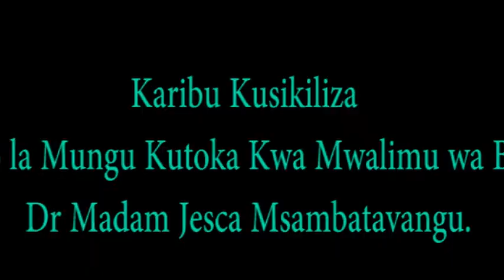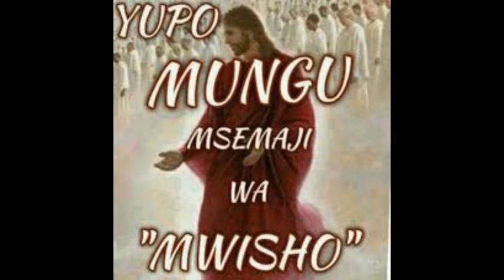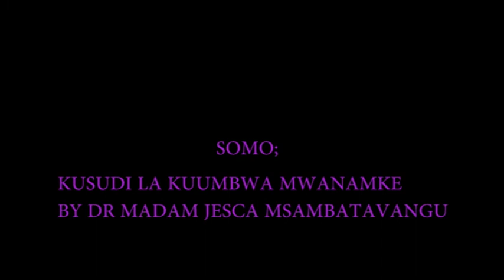Kusudi LaKuumbwa Mwanamke Part 3 by Dr Madam Jesca Msambatavangu